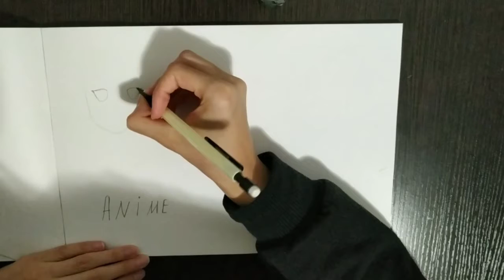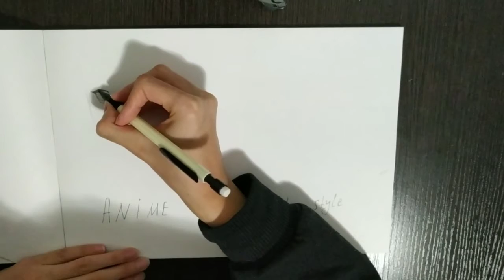Anime drawings and my style.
Anime drawings and my style. Which picture came out more beautiful, write in the comments